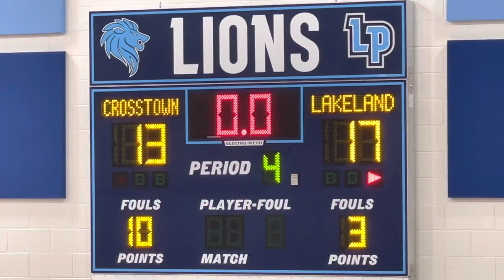HIGHLIGHTS: Lakeland LADY LIONS vs. Crosstown (1/11/23)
EVERY POINT